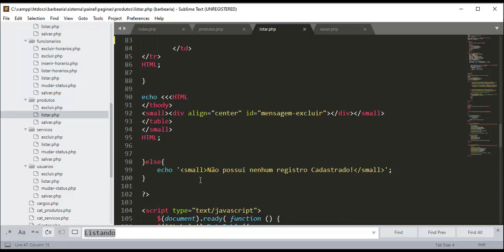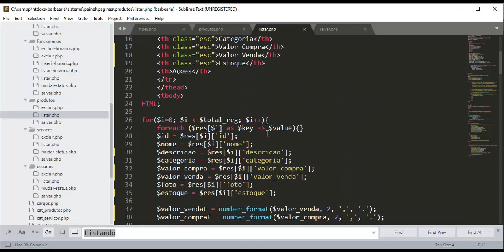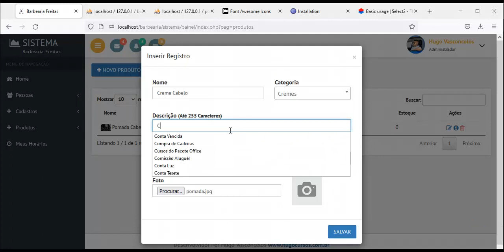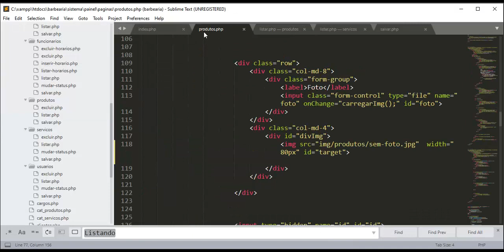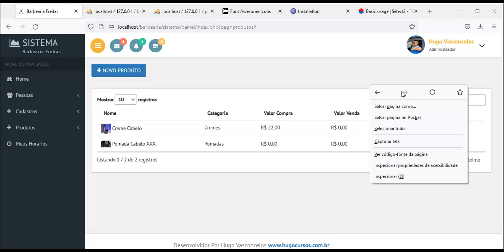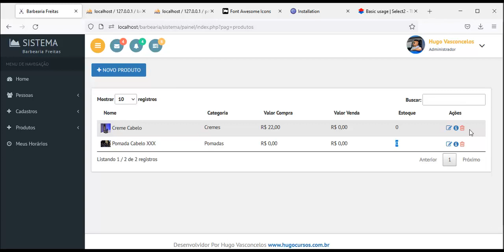Sistema Barbearia / Módulo 03 Produtos e Estoque - Aula 09 Cadastrando os Produtos